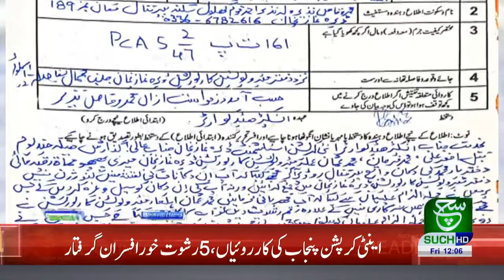Headlines 09am 08 January 2021